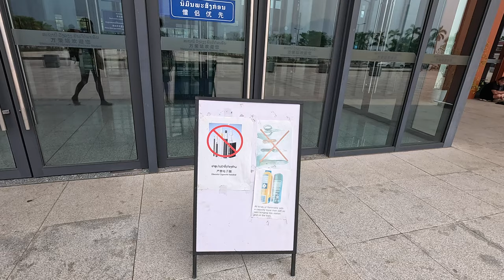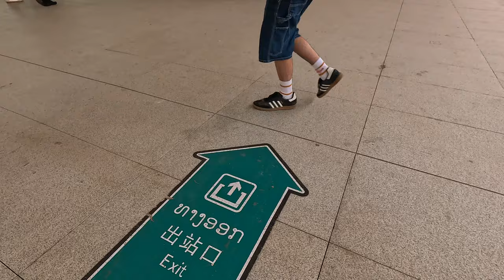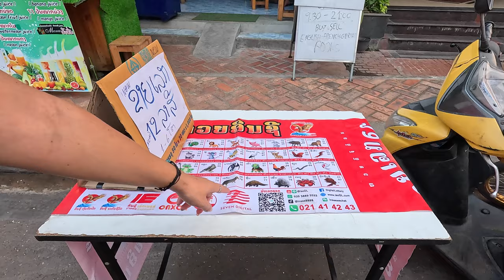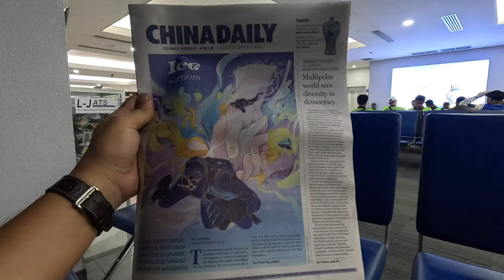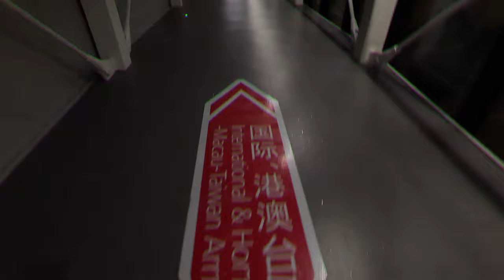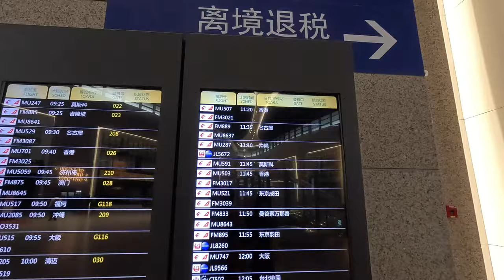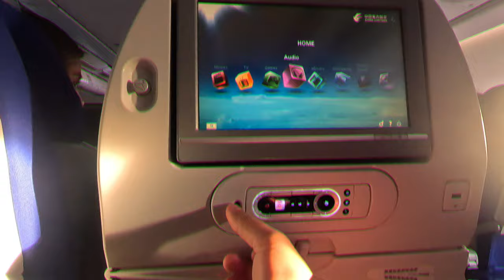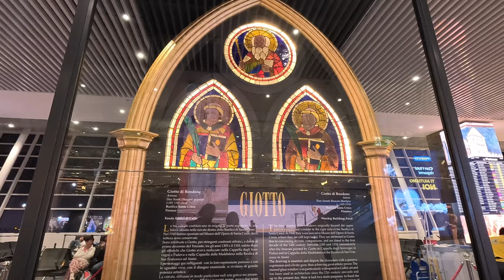🇱🇦 Am pășit în 4 țări în aproximativ 40 de ore. Laos - China - Italia - Româniaa. Cel mai lung zbor